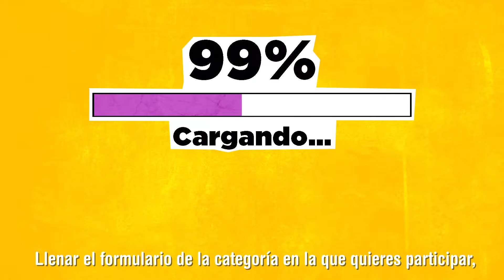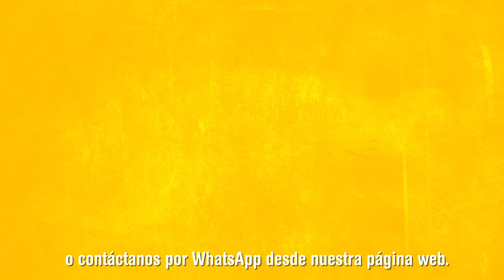SMARTILMS MÉXICO CATEGORIAS